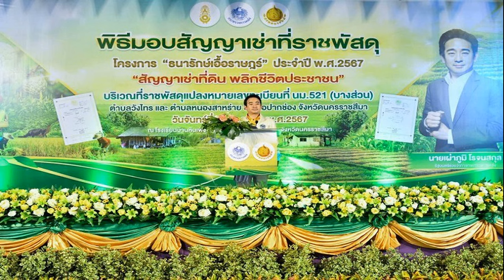คิงส์คัพ ได้แล้ว 2 จังหวัดใหญ่ยื่นเสนอตัวเจ้าภาพจัดแข่ง เชียงรายยันเอาด้วยแน่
กีฬา
1 ก.ค. 2567
19:00 น.
คิงส์คัพ หรือฟุตบอลชิงถ้วยพระราชทาน มีจังหวัดใหญ่เสนอตัวแล้ว 2 แห่งคือเชียงใหม่ และสงขลา ด้านเชียงรายยืนยันมีความพร้อมทุกด้านตั้งแต่การเสนอตัวครั้งก่อนแล้ว

หลังจากที่สมาคมกีฬาฟุตบอลแห่งประเทศไทยฯ ประกาศให้จังหวัดที่มีความประสงค์ในการจัดแข่งฟุตบอลระดับทีมชาติไทย เพื่อเป็นการกระตุ้นและส่งเสริมให้ฟุตบอลทีมชาติไทยได้ลงเล่นต่อหน้าแฟนบอลในต่างจังหวัดเพื่อให้แฟนบอลชาวไทยได้มีโอกาสเห็นทีมชาติไทยลงเล่นโดยไม่ต้องเดินทางไกลเข้ามาดูในตัวเมืองหลวง ซึ่งที่ผ่านมามีผลตอบรับที่ดีเยี่ยมไม่ว่าจะเป็นการที่ทีมชาติไทยไปอุ่นเครื่องที่จ.ศรีสะเกษ รวมไปถึงการจัดฟุตบอลชิงถ้วยพระราชทาน “คิงส์คัพ” 2 ครั้งหลังสุดไปจัดที่เชียงใหม่ได้รับความนิยมอย่างมาก
ล่าสุด “เดอะตุ๊ก”ปิยะพงษ์ ผิวอ่อน กรรมการกลางสมาคมกีฬาฟุตบอลแห่งประเทศไทยฯ ในฐานะโฆษกสมาคมเผยว่าถึงตอนนี้มีจังหวัดที่คอนเฟิร์มแล้วว่าต้องการเป็นเจ้าภาพในการจัดแข่งฟุตบอลทีมชาติไทยเดือนต.ค. 2 จังหวัด นั่นคือเชียงใหม่ และสงขลา ส่วนที่มีการพูดคุยแล้วแต่ยังไม่มีลายเซ็นของผู้ว่าราชการจังหวัดคือเชียงราย โดยฟุตบอลรายการนี้ที่จะจัดเดือนต.ค.คือฟุตบอลชิงถ้วยพระราชทาน “คิงส์ คัพ” ครั้งที่ 50

โฆษกสมาคมลูกหนังกล่าวว่า “ในเรื่องของความพร้อมต้องยอมรับว่าทั้งจังหวัดสงขลา และจังหวัดเชียงใหม่ มีความพร้อมในทุกด้านสำหรับการจัดฟุตบอลในช่วงปฏิทินฟีฟ่า ไม่ว่าจะเป็นขนาดสนามที่ได้มาตรฐาน สนามซ้อมที่ครบครัน สิ่งอำนวยความสะดวกทั้งในและนอกสนาม โดยเฉพาะเชียงใหม่ผ่านการจัดฟุตบอลคิงส์คัพมาแล้ว 2 ครั้งหลังสุด ดังนั้นเรื่องความพร้อมไม่ใช่ปัญหาแน่นอน”

“อย่างไรก็ตามมีแฟนบอลจำนวนไม่น้อยที่เรียกร้องให้ฟุตบอลทีมชาติลงไปจัดแข่งขันที่ภาคใต้บ้าง เนื่องจากนานมาแล้วที่เกมระดับทีมชาติไม่ได้ลงไปเล่นต่อหน้าแฟนบอลทางภาคใต้ และสนามติณสูลานนท์เป็นสนามขนาดใหญ่จุแฟนบอลได้มากกว่าสามหมื่นคนเชื่อว่าบรรยากาศในสนามจะสนุกสนานไม่น้อยหากแฟนบอลเข้าชมเต็มความจุ ซึ่งเรื่องนี้ไม่ใช่ปัญหาเพราะภาคใต้นิยมกีฬาฟุตบอลอย่างมาก อีกประการคือสงขลาอาจจะใช้ทัวร์นาเมนต์นี้ในการเตรียมความพร้อมการเป็นเจ้าภาพจัดฟุตบอลในกีฬาซีเกมส์ครั้งที่ 33 ซึ่งไทยจะเป็นเจ้าภาพโดยกีฬาฟุตบอลจะจัดที่จังหวัดสงขลา
“ส่วนจังหวัดเชียงรายแม้ว่าจะเป็นเพียงการพูดคุยยังไม่ได้ยื่นหนังสือแจ้งความประสงค์เข้ามายังสมาคมอย่างเป็นทางการ แต่ทางสมาคมได้รวบรวมข้อมูลเบื้องต้นเอาไว้แล้ว หากเชียงรายยื่นหนังสือเข้ามาจริงผมคิดว่าจะเป็นอีกจังหวัดที่สามารถรับหน้าที่เป็นเจ้าภาพจัดแข่งขันได้เช่นกัน”

“อย่างไรก็ตามการพิจารณาว่าจะเลือกจังหวัดไหนในการเป็นเจ้าภาพฟุตบอลคิงส์คัพในครั้งนี้ต้องรอการประชุมสภากรรมการบริหารสมาคมฟุตบอลที่จะมีขึ้นในวันที่ 9 ก.ค. โดยตอนนี้เรากำลังรอท่านนายกสมาคม (นวลพรรณ ล่ำซำ) แจ้งเข้ามาว่าจะหารือในหัวข้อใดบ้าง”

ด้าน จ.เชียงราย นั้น “บิ๊กฮั่น” มิตติ ติยะไพรัช ประธานเชียงราย ยูไนเต็ด เผยว่า สนามของเชียงราย พร้อมเต็มที่ มีห้องพักนักกีฬา 4 ห้อง จริงๆ พร้อมมาตั้งแต่การเสนอตัวครั้งก่อนแล้ว
ส่วนจังหวัดอื่นที่มีกระแส เช่นจ.ศรีสะเกษ รายงานข่าวระบุว่าอาจติดปัญหาเรื่องงบประมาณ ต้องรอดูว่าสุดท้ายจะเสนอชื่อหรือไม่